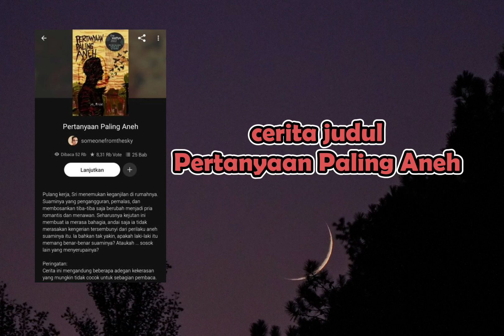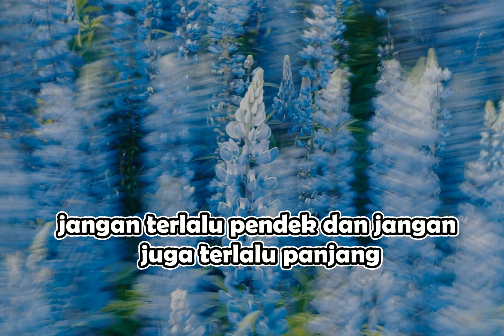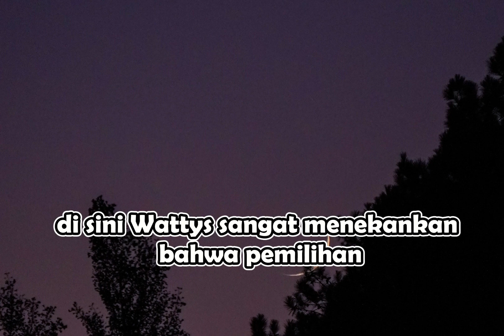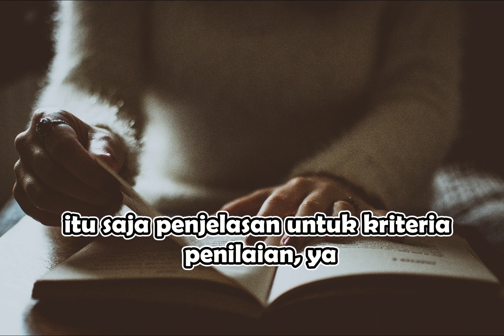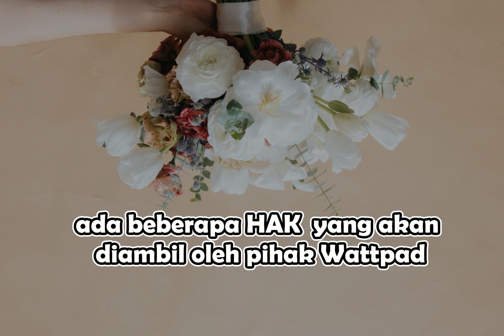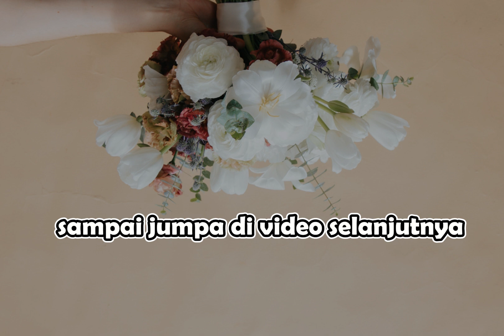KRITERIA CERITA YANG DIPILIH JADI PEMENANG $5000 WATTYS 2023 | TENTANG WATTYS 2023 PART 2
Tulisan kebangganku di:

Fizzo:
- Cinta Saja Tak Cukup